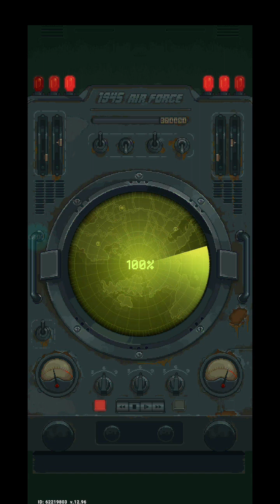1945 Air Force - Level 644 - Loser